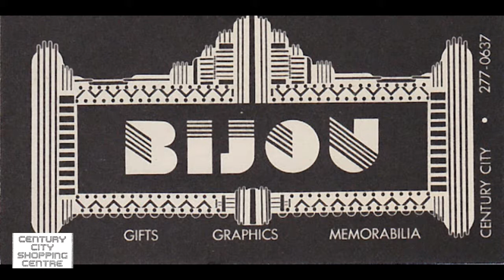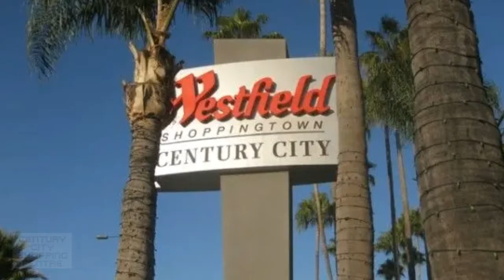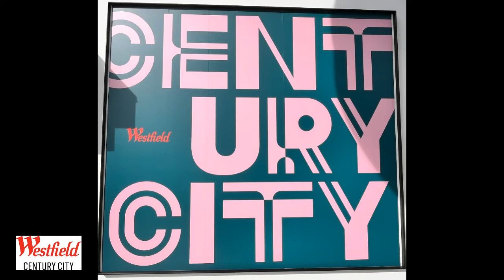The History Of The Westfield Century City in Century City CA.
Westfield Century City (formerly known as the Century Square Shopping Center) is a two-level, 1,300,000-square-foot (120,000 m2) outdoor shopping mall in the Century City commercial district in Los Angeles, California. A property of the Westfield Corporation, the mall features Nordstrom, Macy's, Bloomingdale's, in addition to a Gelson's supermarket, and a 15-screen AMC multiplex.